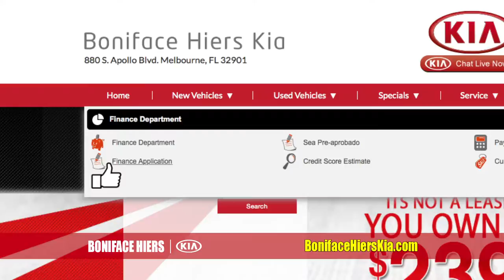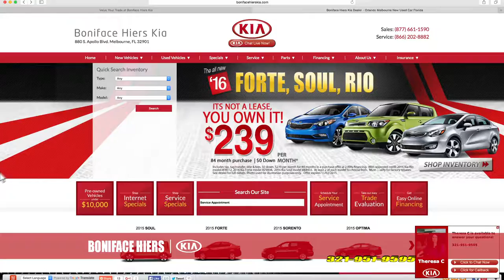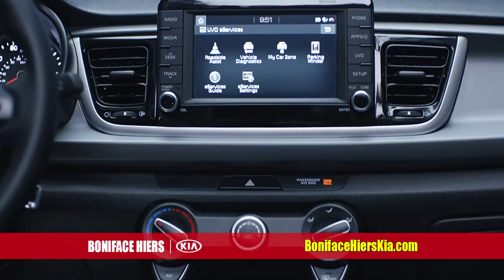BHKia PLA0118 01 REV Segment